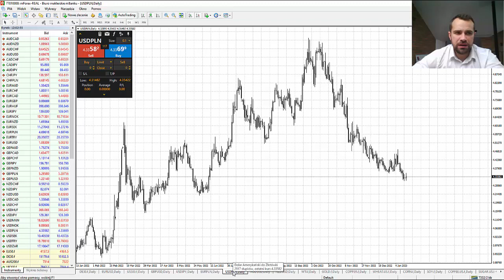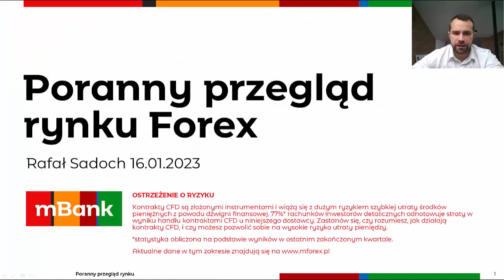Analiza poranna – Rusza sezon wyników 16.01.2023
Nowy tydzień rozpoczyna się pod znakiem korekty na rynkach finansowych, a po otwarciu handlu na Starym Kontynencie niemiecki Dax osuwa się w kierunku 15100 pkt. Po piątkowych wzrostach na Wall Street w kierunku 4000 pkt. osuwają się także notowania kontraktu terminowego na S&P500. Dolar po wykreśleniu nowych minimów zaczął odbijać na wartości, zatem korekta ma szeroko zakrojony zasięg.

Wzrosty na rynku akcyjnym z ostatnich dni połączone z przeceną dolara spowodowane były cofnięciem oczekiwań wobec dalszych podwyżek ze strony Fed. Widać, że szczyt inflacji jest już za nami, a niższa presja płacowa sugeruje, że 2023 powinien przynieść dalszy spadek wzrostu cen. To powinno skłaniać do zakończenia cyklu i przejścia do strategii wait and see. Z tego powodu dzisiejsze cofnięcie powinno być raczej odczytywane jako częściowa realizacja zysków. Kluczowy dla dalszego rozwoju sytuacji na rynku akcyjnym będzie ruszający sezon wyników spółek za IV kw. Opublikowane w piątek pierwsze rezultaty działalności amerykańskich banków jak Bank of America, JP Morgan czy Wells Fargo zaskoczyły po wyższej stronie i zostały dobrze odebrane przez rynek. Negatywnie zaskoczył jedynie wynik Citigroup, ale notowania i tak pozytywnie zareagowały. Jeśli lepsze od oczekiwań rezultaty amerykańskich spółek będą kontynuowane, to mogą one dodać więcej paliwa do wzrostów. W tym tygodniu poznamy wyniki Netflixa oraz Procter&Gamble. Wcześniej z banków czeka jeszcze Goldman Sachs oraz Morgan Stanley.